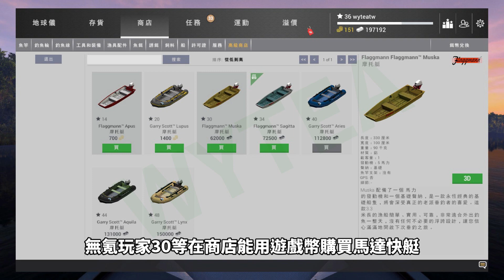WYTEA 的 釣魚星球 Fishing Planet 教學之 皮艇 獨木舟 馬達艇 馬達快艇 初階 船介紹 加入會員觀看配音版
WYTEA要分享皮艇獨木舟馬達艇馬達快艇 初階船介紹

皮艇馬達艇介紹 0:26
皮艇馬達艇差異 1:51
皮艇馬達艇共同操作 2:40
皮艇操作 4:03
馬達艇操作 4:45

歐付寶會員編號: 2339924

處理器: Core i7-9700K
記憶體: DDR4 16GB
硬碟: 1TB + 256GB SSD
顯卡: GTX 1660 6G

鍵盤: 海盜船 K68 (RGP0036)
滑鼠:雷蛇RAZER RZ01-0201
手把:羅技Logitech F310
耳機: 鐵三角 ATH-C505
麥克風: 雷蛇Razer  Seiren Mini 魔音海妖 MINI EHRA060

WYTEA的
Blogger